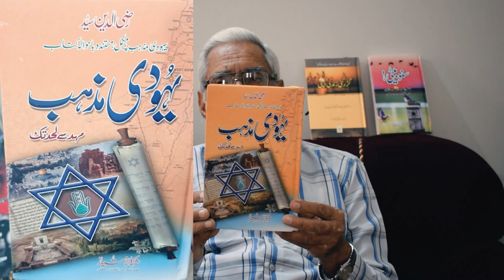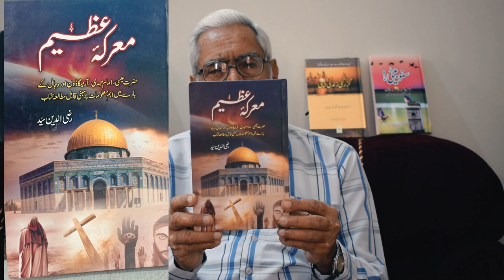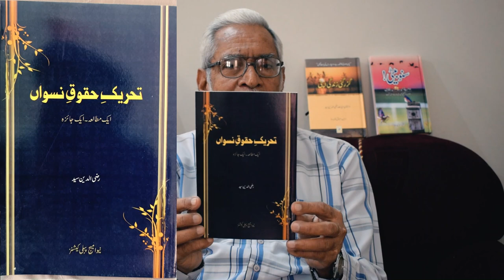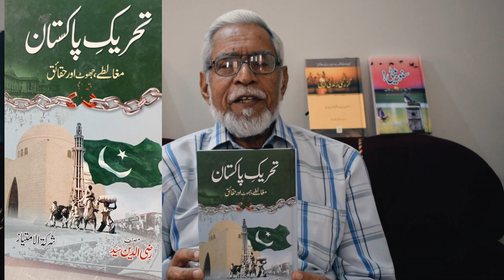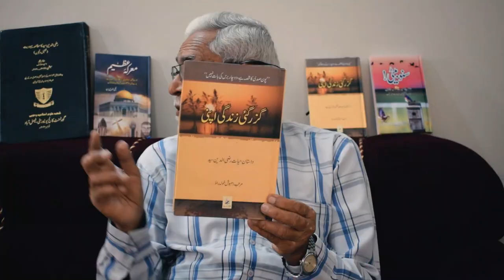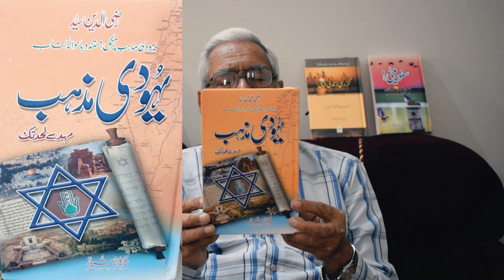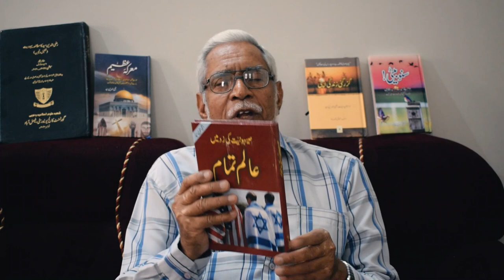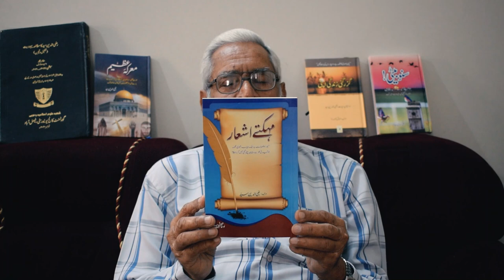Exploring the Depths of History | Judaism, Zionism Jewish Conspiracy | Razi Uddin Syed - Book Author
Razi Uddin Syed, a remarkable figure known for his roles as an author, researcher, and translator, has dedicated his career to delving into these intersections of history and politics. With over 35 books penned in Urdu, he brings a unique perspective to these subjects. What truly sets him apart is his deep understanding of Judaism and Zionism, as reflected in his well-crafted publications.

جناب رضی الدین سیّد صاحب
وطن عزیز کے معروف کالم نگار اور محقق ہیں۔آپ کے مضامین قومی روزناموں اور جرائد میں شائع ہوتے رہے۔ صہیونیت، عیسائیت،امریکہ ،دجال اور تحریک حقوق نسواں جیسے جدید عنوانات پر رضی الدین سیّد صاحب  کئی معروف کتب لکھیں۔ آپ نے مختلف ٹی وی چینلز علمی و تحقیق گفتگو کے موتی بکھیرے۔اردو اور انگریزی میں کم وبیش تیس کتب شائع ہوچکی ہیں۔آپ کی کتاب "مسلم حکومتیں،کیسی بلندی کیسی پستی" کو فخر قوم ڈاکٹر عبدالقدیر خان کے ہاتھوں تعریفی سند و شیلڈ  کے ساتھ  روزنامہ جنگ میں خصوصی کالم سے بھی نوازا گیاہے۔
آپ کی تصنیف و تالیف میں "یہودی مذہب،مہد سے لحد تک"،"یہودی سیاست،ماضی سے حال تک"،"معرکہ عظیم"،"خوفناک صلیبی جنگیں"،"دجال عالمی نظام کا سربراہ اعظم"،"عیسائیت حقائق وواقعات"،"امریکا زوال کی جانب"،"صہیونیت کی زد میں عالم تمام"،"کرہ ارض کے آخری ایام"،"بساط عالم کے مہرے"،"قومیں جو دھوکہ دیتی ہیں"،"سعودی عرب کل اور آج"،"دی کمیٹی آف تھری ہنڈ ریڈ" اور "تحریک پاکستان،مغالطے جھوٹ اور حقائق" قابل ذکر ہیں۔
جناب رضی الدین سیّدصاحب نجی اداروں میں فائنانس و ایڈمن مینجر کی حیثیت سے انتظامی خدمات انجام دینے کے بعد ریٹائر زندگی گزاررہے ہیں۔آپ ایک محب وطن پاکستانی اوربابائے قوم قائد اعظم محمد علی جناح سے  شدیدمحبت رکھتے ہیں۔اور اسلامی نظام کے نفاذ کو  مملکت کے قیام و دوام اور تمام مسائل کا حل سمجھتے ہیں۔